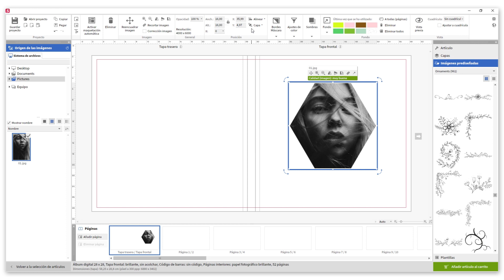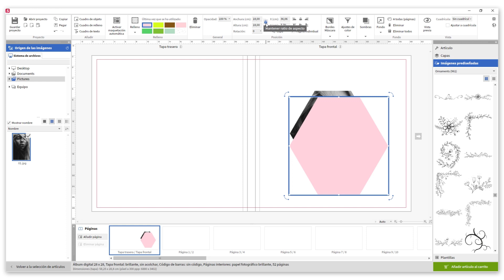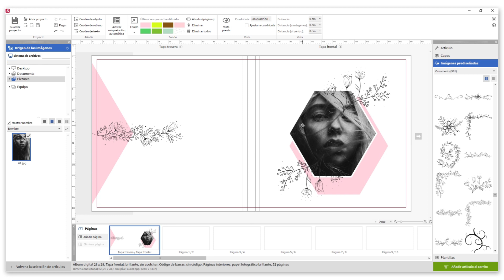Inspiración para el diseño de cubiertas de álbum - Estilo alternativo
En esta ocasión os traemos un nuevo vídeo de inspiración para diseñar la portada y contraportada de vuestro próximo álbum digital, utilizaremos una fotografía en la tapa frontal y la decoraremos con formas geométricas de colores e imágenes prediseñadas con motivo floral.

Descarga nuestro software Saal Design y empieza con el diseño de tu álbum digital ahora